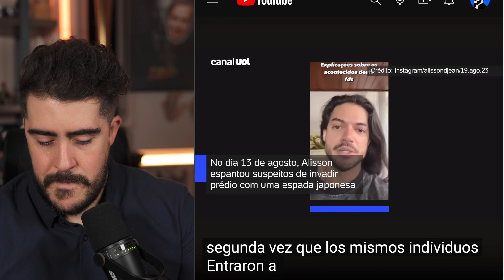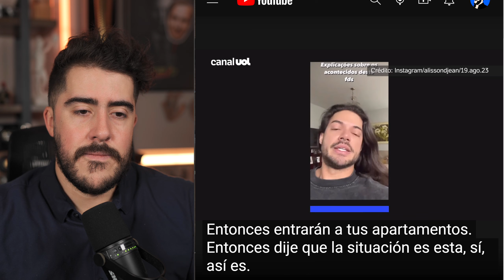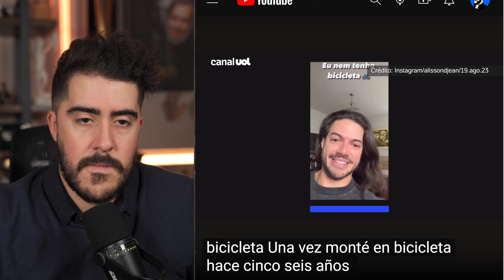Hombre se defendio de forma EPICA en Brasil cuando IRRUMPIERON en su edificio